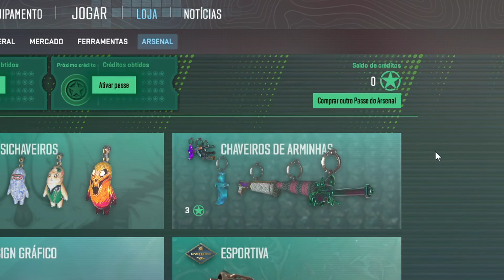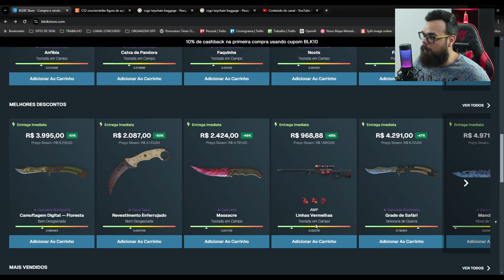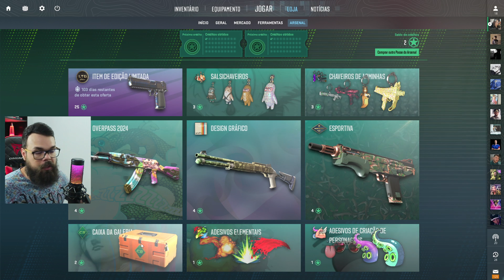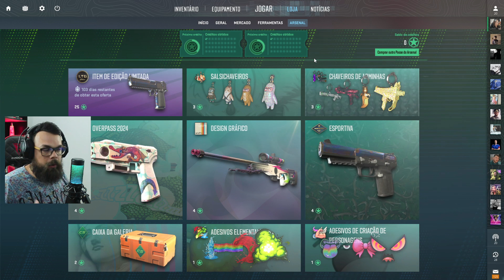🤔 VALE A PENA pagar o PASSE do ARSENAL no CS2? Como FUNCIONA: Valorização de ITENS, UP de CRÉDITOS..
Compre skins na Bleik Use o cupom VLOG para ativar seu cashback! (ou VLOG10 se for sua 1ª vez!)

Entenda a nova atualização do CS2 que veio no lugar da "Operação 12" - The Armory ou O Arsenal - lançada (a primeira "quase operação" do CS2).

🌟 Seja membro para estudos aprofundados e específicos sobre o mercado do CS2!